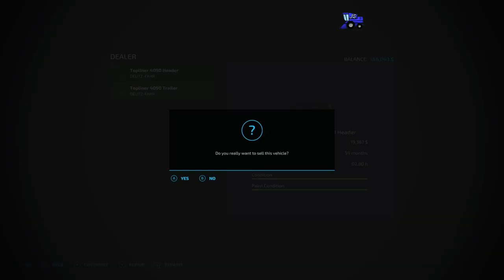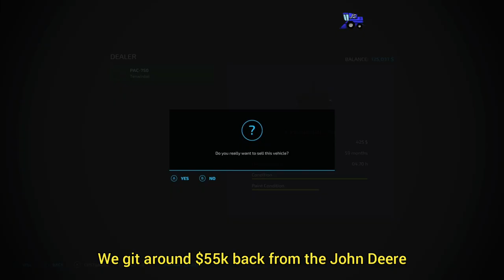Elmcreek - Ep.23 - Farming Simulator 22 FS22 Xbox series S Timelapse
Welcome to Farming Simulator 22, this will be my first lets play on the new game, for this series we start with the equipment given to us, and the fields given to us too.

how far can we get and what production chains will be try first.

Thank you to all my returning viewers.

FS22
Xbox series S
Timelapse

Intro music can be found on YouTube